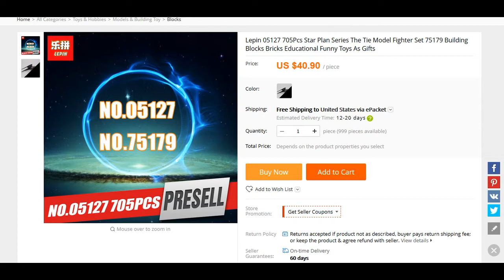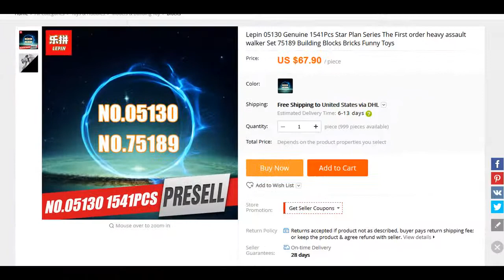Lepin The Last Jedi 6 sets